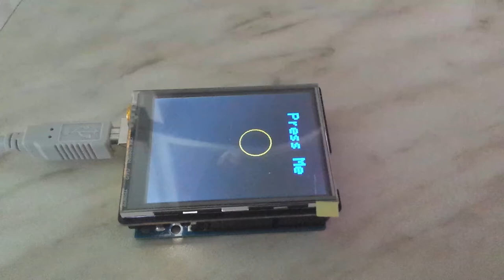Arduino + Display shield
A very simple test program with my Display touch shield